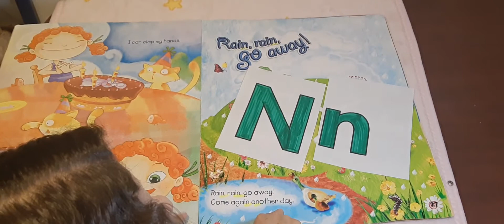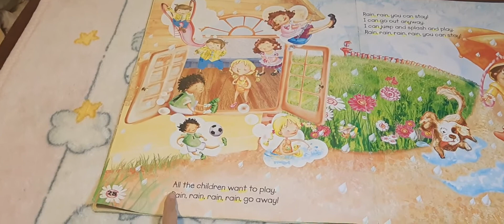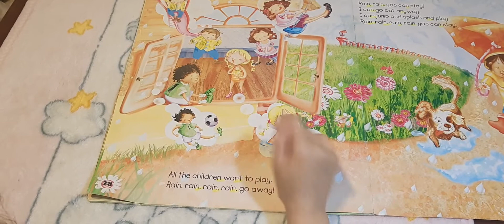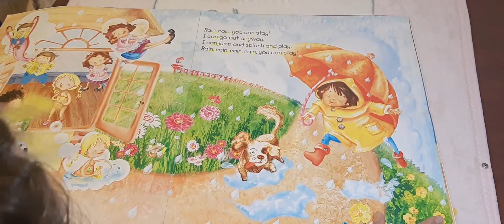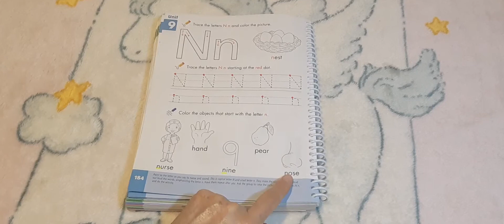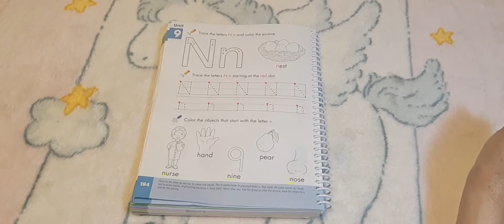N n - and reading - pág 184 3rd preschool.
05/26/20 - Miss Elena Martínez.